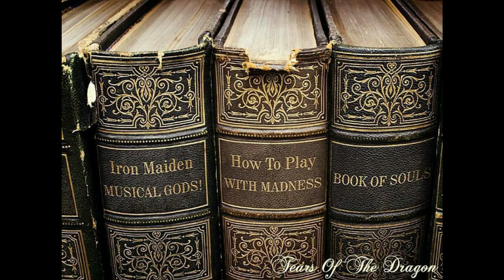Gutarist memes, thrash metal memes, metal memes, heavy metal memes, rock memes #49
Gutarist memes, thrash metal memes, metal memes, heavy metal memes, rock memes from all platforms \m/

Have fun and don't forget to answer the question at the end.!

Thanks to Ugur Akar for making the music just for this channel

If you're a metalhead and a headbanger, this is for you.